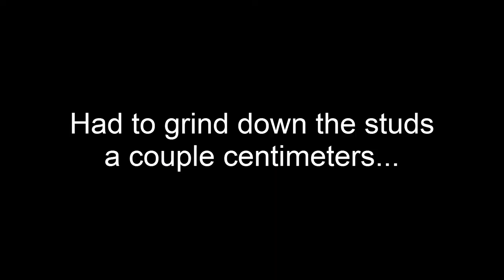WE GET A NEW CORVETTE!!! (already putting new wheels and tires on it;)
Also I want to grow my channel and get to know my followers, while my channel is still very small, I will probably follow everyone back